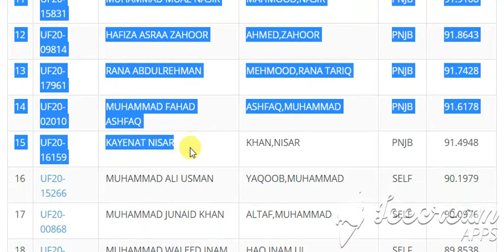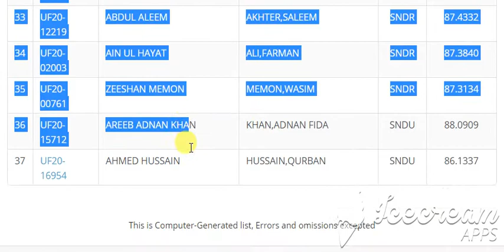First Merit List for Undergraduate Programme (Fall-2020)Computer Science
Computer Science
   1 REGULAR Rs. 76,030/- (Approximately)
   2 SELF FINANCE Rs. 116,336 /- (Approximately)
   3 HOSTEL Rs. 29,500/- (Approximately)

Search:
1 UF20-15097 RAJA FAIZ SARWAR KHAN,MUHAMMAD SARWAR AJK 90.6017
2 UF20-06555 TARIQ HUSSAIN MUSTAFA,GHULAM BLCH 89.1966
3 UF20-17067 SHAOUR AHMAD .,FAZAL-E-HADI FATA 87.8182
4 UF20-06330 AZAM AFRIDI ULLAH,KALEEM FATA 85.3624
5 UF20-11110 YUSRA SAEED AKHTAR,SAEED KPK 91.7909
6 UF20-06394 MUHAMMAD BILAL GUL,RAHAT KPK 90.1818
7 UF20-14732 JAWAD AHMED ANWAR,MUHAMMAD KPK 89.4923
8 UF20-10274 KHUSH BAKHAT RAZZAQ RAZZAQ,ABDUL PNJB 93.2500
9 UF20-14962 LAIBA BASHIR BASHIR,MUHAMMAD PNJB 92.3526
10 UF20-13484 MUHAMMAD ANS IBRAHIM,MUHAMMAD PNJB 92.2364
11 UF20-15831 MUHAMMAD MUAZ NASIR MAHMOOD,NASIR PNJB 91.9108
12 UF20-09814 HAFIZA ASRAA ZAHOOR AHMED,ZAHOOR PNJB 91.8643
13 UF20-17961 RANA ABDULREHMAN MEHMOOD,RANA TARIQ PNJB 91.7428
14 UF20-02010 MUHAMMAD FAHAD ASHFAQ ASHFAQ,MUHAMMAD PNJB 91.6178
15 UF20-16159 KAYENAT NISAR KHAN,NISAR PNJB 91.4948
16 UF20-15266 MUHAMMAD ALI USMAN YAQOOB,MUHAMMAD SELF 90.1979
17 UF20-00868 MUHAMMAD JUNAID KHAN ALTAF,MUHAMMAD SELF 90.0976
18 UF20-04848 MUHAMMAD WALEED INAM HAQ,INAM UL SELF 89.8538
19 UF20-09105 MUHAMMAD WAQAS ISHAQ,MUHAMMAD SELF 89.2168
20 UF20-11304 HAFSA MAALIK AWAN,MALIK ABDUL MAALIK SELF 88.8360
21 UF20-02539 NIHAL MARRIAM ARIF MUGHAL,ARIF HUSSAIN SELF 88.3748
22 UF20-09009 FAWAD HUSSAIN SHAH SAQLAIN,MUHAMMAD SELF 88.1955
23 UF20-07733 MUHAMMAD WAQAS AZIZ ILYAS,MUHAMMAD SELF 87.9895
24 UF20-06094 SADIA MALIK MALIK,ABDUL AZIZ SELF 87.9649
25 UF20-04680 MUHAMMAD SHOAIB ALI ALI,GHULAM SELF 87.8143
26 UF20-06286 MUHAMMAD HARIS SAJJAD,MUHAMMAD SELF 87.6622
27 UF20-01901 AYMEN MEHMOOD ABBASI,MEHMOOD ALI SELF 87.5874
28 UF20-16687 TALAL BIN HASAN HASSAN,SHAFIQ UL SELF 87.5364
29 UF20-17998 ABDULLAH ZAHID LATIF,ZAHID SELF 87.2962
30 UF20-18238 ABDUR RAFAY CHEEMA CHEEMA,ASIM QADEER SELF 87.2038
31 UF20-03115 LAIBA BIBI SHAH,SYED AZHAR HUSSAIN SELF 87.1598
32 UF20-11813 MUHAMMAD MOEEZ ALI ALI,MAZHAR SELF 87.0577
33 UF20-12219 ABDUL ALEEM AKHTER,SALEEM SNDR 87.4332
34 UF20-02003 AIN UL HAYAT ALI,FARMAN SNDR 87.3840
35 UF20-00761 ZEESHAN MEMON MEMON,WASIM SNDR 87.3134
36 UF20-15712 AREEB ADNAN KHAN KHAN,ADNAN FIDA SNDU 88.0909
37 UF20-16954 AHMED HUSSAIN HUSSAIN,QURBAN SNDU 86.1337